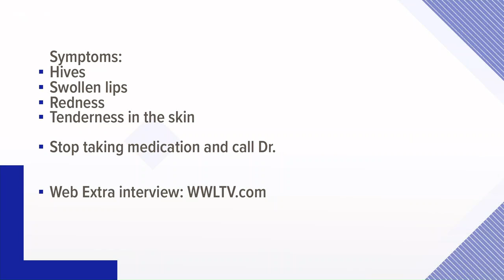What is D.R.E.S.S. syndrome? The rare disease changes lives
“D.R.E.S.S. is an acronym and it stands for Drug Rash Eosinophilia and Systemic Symptom,” says Dr. Erin Boh, Md. PhD Chair of the Department of Dermatology and Professor of Dermatology at Tulane University Health. “D.R.E.S.S. is very, very uncommon and we see it with a whole spectrum of medication, so antibiotic, anti-psychotic drugs, anti-inflammatory medicine. Even over-the-counter medications like Ibuprofen, which is super common and people take all the time.”